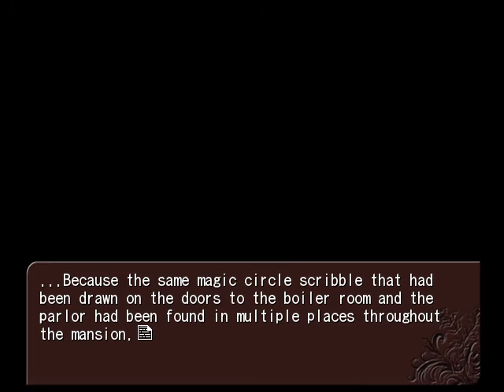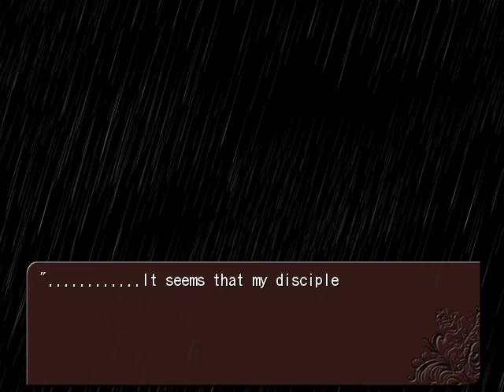Umineko no Naku Koro ni - Episode 3 Part 7/20 [PC with PS3 Patch]